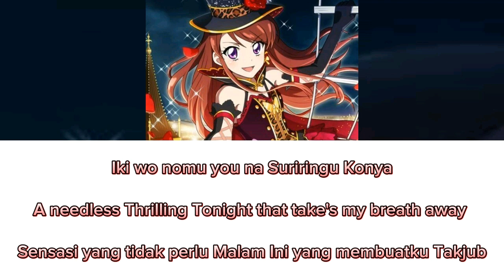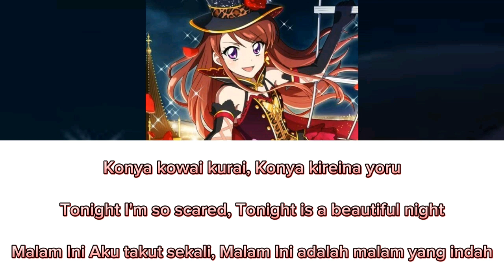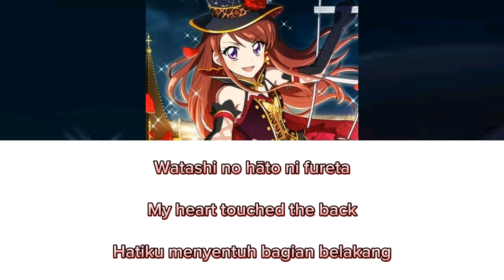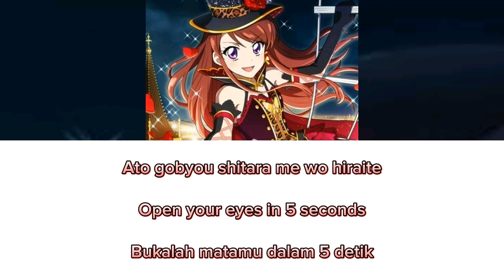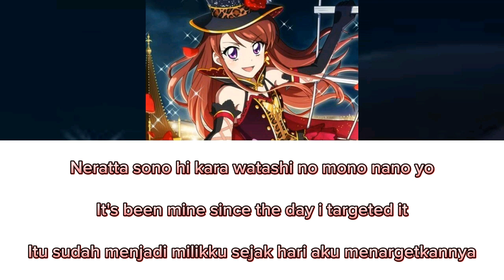Aikatsu (Thrilling Dream) Full Lyrics Rom/Eng/Indo, Ran shibuki